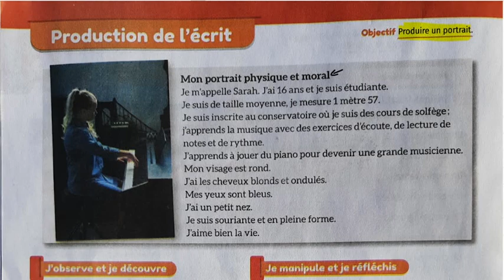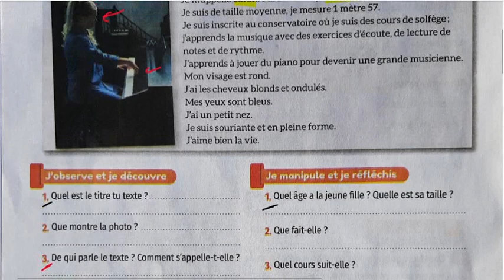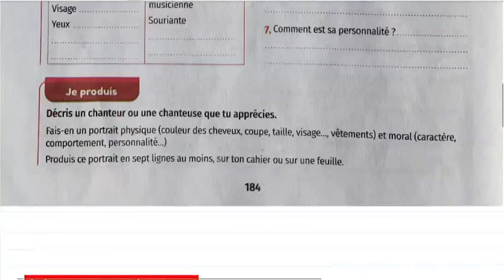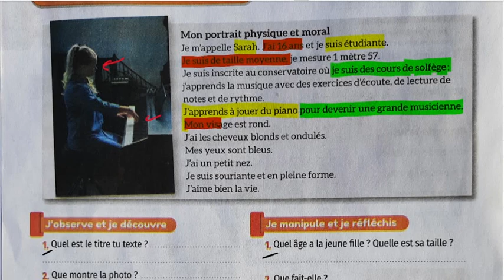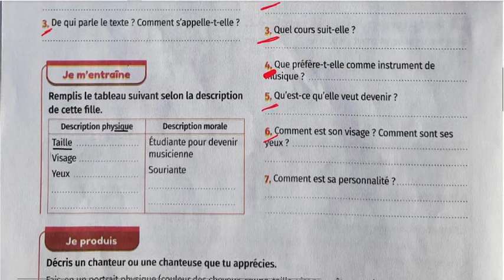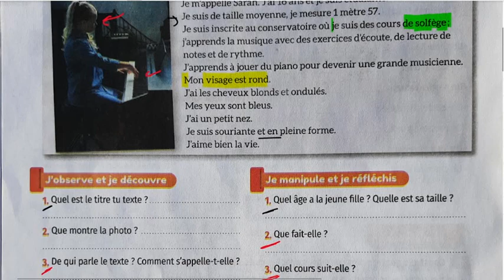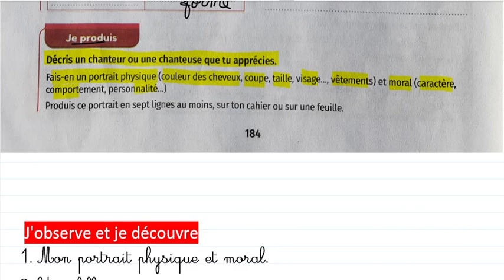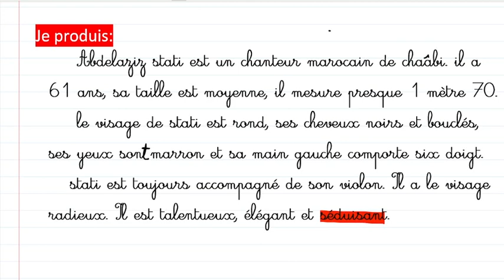mes apprentissages en français 6 page 184